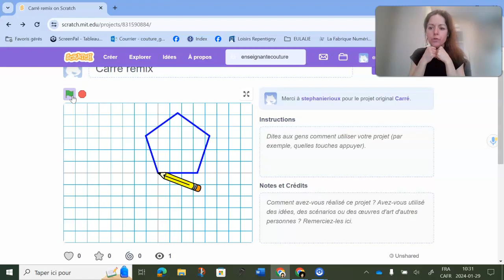Mission autonome 3: Tracer un polygone régulier